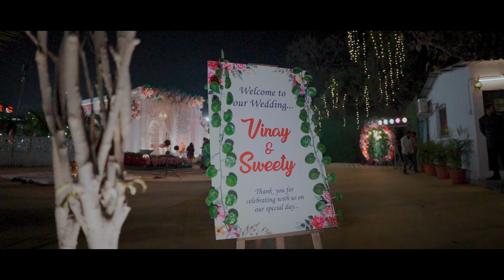Vinay & Sweety | Wedding Cinematic Video | Moments By RJ